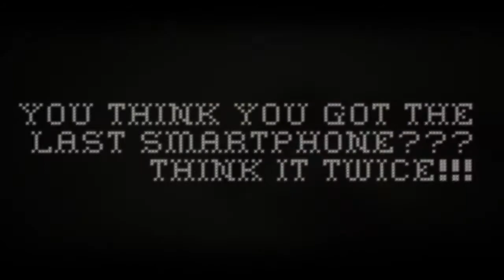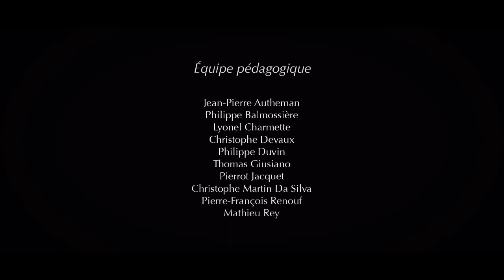Ancient Egypt Smartphone - Aliens Smartphone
Ancient Egypt was a civilization of ancient Northeastern Africa, concentrated along the lower reaches of the Nile River in what is now the modern country of Egypt. It is one of six civilizations globally to arise independently. Egyptian civilization coalesced around 3150 BC and yes they had smartphones.